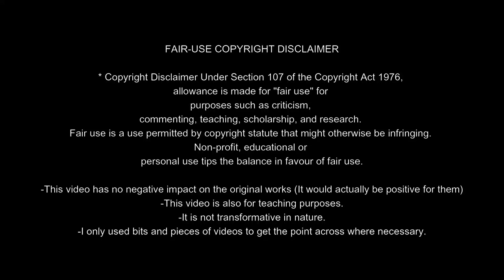Dr Vivek Bindra Inspiration AFFIRMATIONS | Change thinking in 5 Minutes Mr Vivek Bindra Youtube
Dr Vivek Bindra Inspiration | Change Your thinking in 5 Minutes Mr Vivek Bindra Hindi Youtube

Cover Topics:

Vivek Bindra Youtube
inspirational story by vivek bindra
dr vivek bindra short motivational video
dr vivek bindra inspirational videos
dr virendra motivation
Dr Vivek Bindra
Motivational Video
Motivational Speaker
Bada Business
motivational quotes hindi status
motivational quotes hindi video
motivational quotes hindi channel
motivational quotes hindi lyrics
motivational speech quotes hindi
motivational study quotes hindi
upsc motivational quotes hindi
joker motivational quotes hindi
ips motivational quotes hindiBhagavad Gita
tum mujhko kab tak rokoge
nanhi chiti jab dana lekar chalti hai song
motivational thoughts status